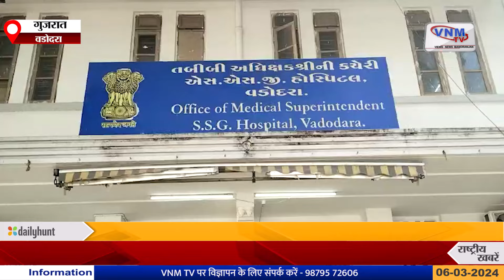वडोदरा में महिला डॉक्टर की सफाई कर्मचारी से मारपीट | VNMTV